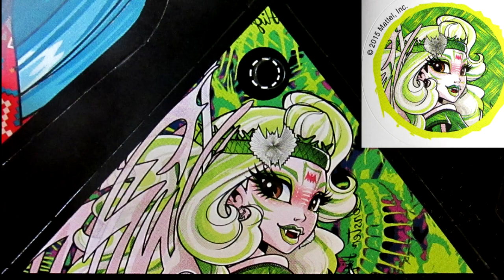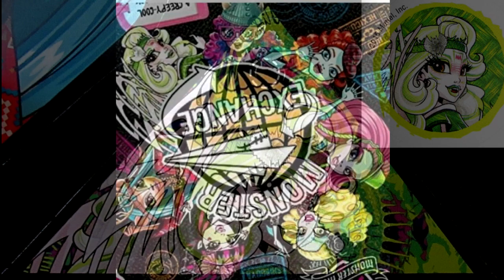Toy Talk-Monster High Isi Dawndancer,Candy Coated Rochelle Goyle & Twyla,DC Super Hero Girls Dolls?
Monster High Isi Dawndancer,Candy Coated Rochelle Goyle & Twyla Vinyl Figures and DC Super Hero Girls Dolls? San Diego Comic Con 2015 Mattel Monster High & Ever After High Doll Reveals. Official pics of Finnegan Wake, Great Scarrier Reef Peri & Pearl Serpentine, Torelei Stripe Lion Fish, and the Amazon Exclusive Draculaura Collector Doll.

We will also discuss Wave 2 Monster Echange Dolls Batsy Claro, Kjersti Trollson & New Frightmares. Some amazing pictures of New Vinyl Figures Deuce, And Variants of Ghoulia Yelps, Venus Mcflytrap, and Clawdeen Wolf!

Online there was also some pics from sdcc 2015 show floor of the Freak Du Chic Twyla, Clawdeen and awesome photo of C.A. Cupid Heartstruck and Apple White Royally Ever After.

Make sure to vote on the new segment TOY TALK WISH LIST:
Do you want a Ever After High Signature Sparrow Hood, Daring Charming, Hopper Croakington II, Humphrey Dumpty or Gus Crumb Doll release?

And what new Signature Doll for the girls? Helga Crumb, Lilly-Bo Peep, Melody Piper or maybe the children of Jack & Jill?

Hi, this is Blue Duckie! I started a YouTube channel because of my love of Zelfs from Moose Toys.  My collection continues to grow, and I like to share reviews and updates with my viewers. I also love My Little Pony, which I have collected since I was young. I enjoy toy hunting and finding new Monster High, Ever After High, Equestria Girls, Disney Store Limited Edition Dolls, Blind Bags, Mystery Minis, Novi Stars, Build A Bear Plushies, Littlest Pet Shop, Funko Pops, Skylanders, Frozen, Tsum Tsums and Disney Infinity. I love geek culture and grew up reading a lot of manga, comic books, sci-fi, fantasy, and was a fan of animation such as Studio Ghibli, Anime and Pixar. Check out my Mystery Minis Monday, Mystery Toy Box Reviews, Doll Comparisons and Toy Talk with Max.